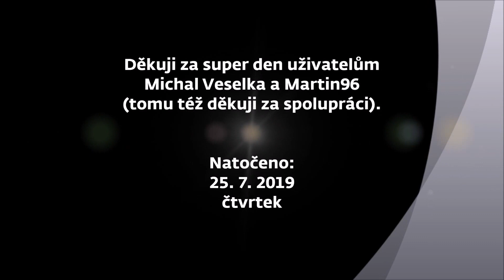Železniční přejezd/Železničné priecestie Šarišské Michaľany (SK) - 25.7.2019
Lokalita / Location: Šarišské Michaľany, žel.zast., III/3184
Trať / Line: ŽSR 188 (Košice - Plaveč - Čirč - Muszyna PKP)
Úsek / Section: Šarišské Michaľany - Veľký Šariš
Výstražníky / Light signals: AŽD 71 + AŽD SK (na štítku AŽD Bratislava)
Zvonek / Bell: klasický / classic
Vlak / Train: Os 8527 (Lipany - Košice, v úseku Drienovská Nová Ves - Kysak nahrazen NAD)
Spolupráce / Co-operation: Martin96, Michal Veselka
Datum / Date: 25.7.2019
Kamera / Camera:
Panasonic HC-VX980 (druhý záběr)
Panasonic HC-V250 (první záběr)